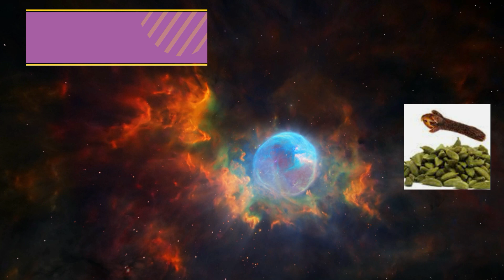মহাযোগে মা দুর্গার কাছে এই বস্তুটি অর্পনে মনের ইচ্ছাটি পূর্ণ হবেই ।মায়ের কৃপায় সৌভাগ্য ফিরবে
আমি মনস্তাত্ত্বিক চিকিৎসক ও  জ্যোতিষী   আচার্য ডঃ শ্রী সুব্রত শাস্ত্রী  আমার ইউটিউব চ্যানেলে আপনাদের প্রত্যেককে স্বাগত জানাচ্ছি।

ABOUT VIDEO:-
মহাযোগে  মা দুর্গার কাছে এই বস্তুটি অর্পনে মনের ইচ্ছাটি পূর্ণ হবেই ।মায়ের কৃপায়  সৌভাগ্য ফিরবে |Shree Subrata Astrological Consultancy
নবরাত্রি পালনের নিয়ম,
নবরাত্রি পালনের উপায়,
গুপ্ত নবরাত্রি কি,
গুপ্ত নবরাত্রি গুরুত্ব,
গুপ্ত নবরাত্রিতে কি হয়,
শারদীয়া নবরাত্রি ২০২১,
আপনাকে করবে বড়োলোক,
শারদীয়া নবরাত্রিতে,
নবরাত্রি 2021_তারিখ,
দুর্গাপূজা2021 তারিখ,
দুর্গা ষষ্ঠী 2021,
দুর্গা সপ্তমী 2021,
দুর্গা অষ্টমী 2021,
দুর্গা নবমী 2021,
navaratri 2021 date,
দুর্গার নয় রূপকে কি কি ভোগ অর্পণ করা হয়,
দুর্গার নয় রূপ কি কি,
দুর্গার নয়টি রূপের নাম কি,

  Acharya Dr Shree Subrata Shastri, (মনোবিজ্ঞানী,জ্যোতিষ ও আধ্যাত্মিক পরামর্শদাতা)

Follow Me,